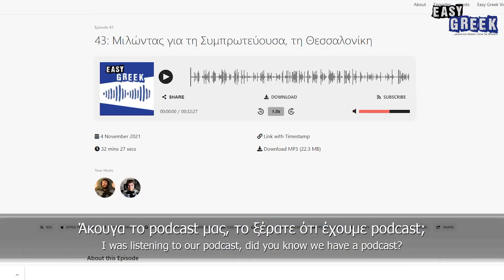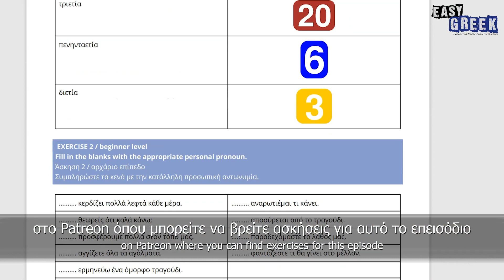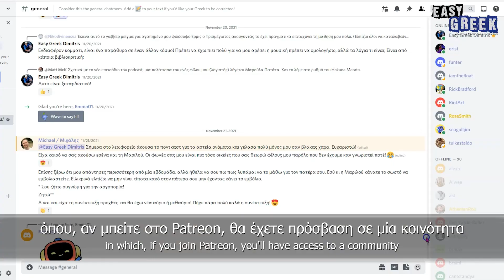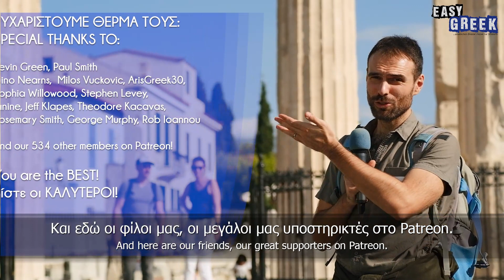What Athenians Think About Thessaloniki | Easy Greek 127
Hosts: Vasiliki Besiri & Dimitris Hall
Camera: Dimitris Asproloupos
Production: Dimitris Hall
Subtitles: Ioanna Mantopoulou & Dimitris Hall